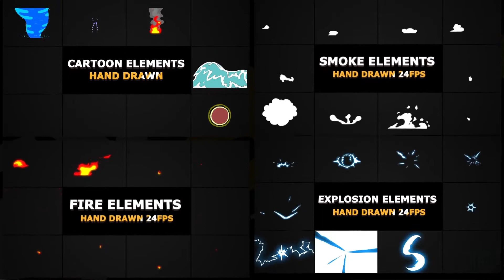Liquid Shape Elements | After Effects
Liquid Shape Elements is a pretty looking After Effects template which consists of smooth liquid shapes and waves. Just drop these elements into your projects as overlays to improve your works as fashion or sports videos, short movies, cartoons, games, infographics, vacation, music and dance clips, create cool text or logo animation. Sound FX included. Amaze your viewers with these awesome cartoon elements.